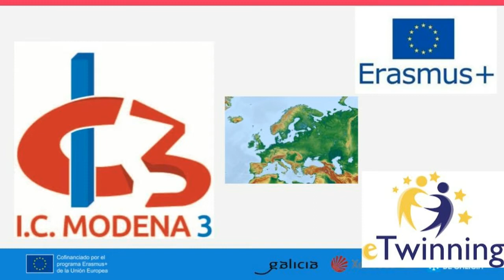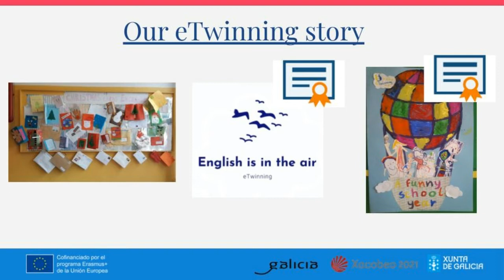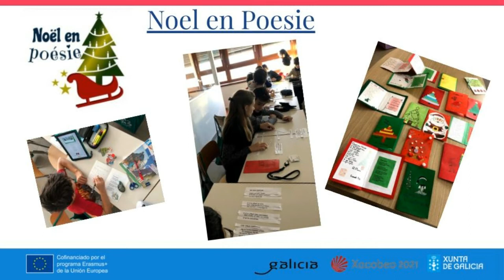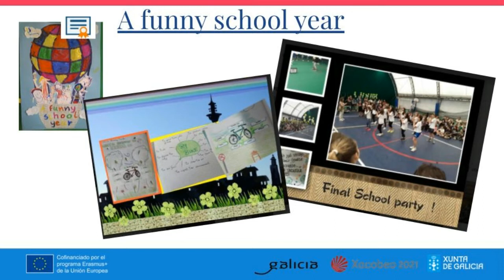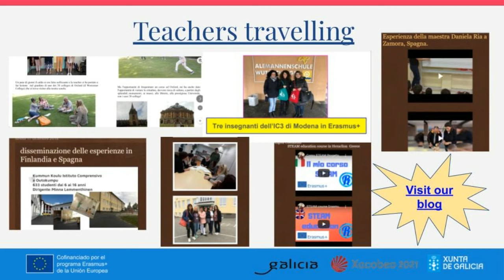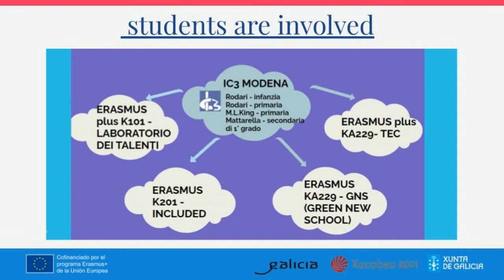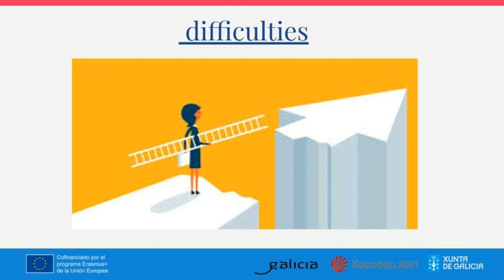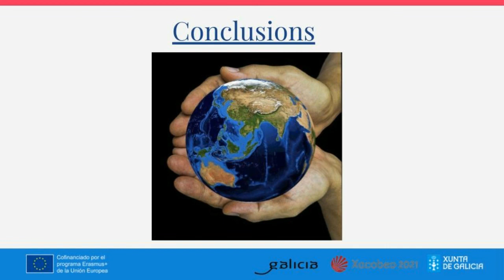Xornadas “Internacionaliza a túa escola. Erasmus+, eTwinning e outras propostas”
"Europe Is My Home” é o relatorio a cargo de Angela Constantini -IC3 Módena, Italia-, ofrecido dentro das Xornadas “Internacionaliza a túa escola. Erasmus+, eTwinning e outras propostas”. O evento, organizado polo Centro Autonómico de Formación e Innovación de Galicia (CAFI), tivo lugar durante os días 12 e 13 de marzo de 2021 co propósito de afondar nos  proxectos internacionais: Erasmus+, eTwinning, así como noutras atractivas propostas para internacionalizar os nosos centros educativos. Nel contouse coa participación de representantes do SEPIE, eTwinning, colectivos como Teachers for Future, así como con diversos centros educativos tanto galegos como internacionais.